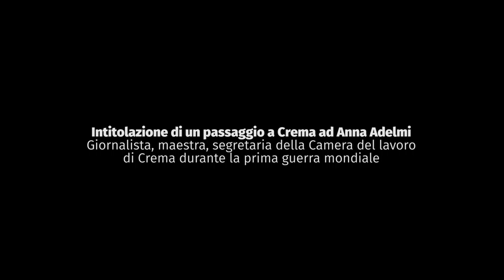Intitolazione di un passaggio ad Anna Adelmi a Crema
Venerdì 29 aprile 2016 a Crema è stato inaugurato il passaggio Anna Adelmi, giornalista, maestra elementare e segretaria della Camera del lavoro di Crema nel 1917.